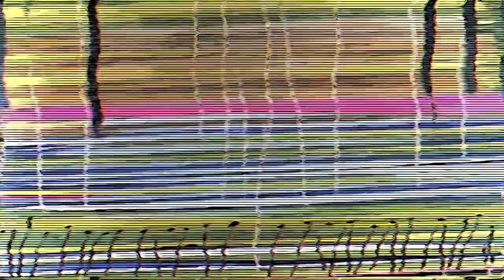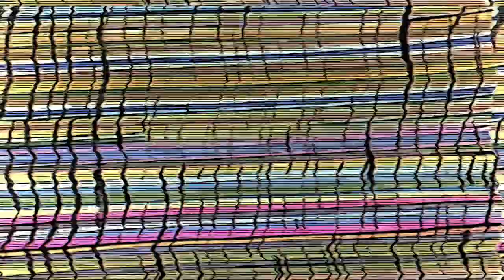The High-Water Mark - AI Generated Music Video